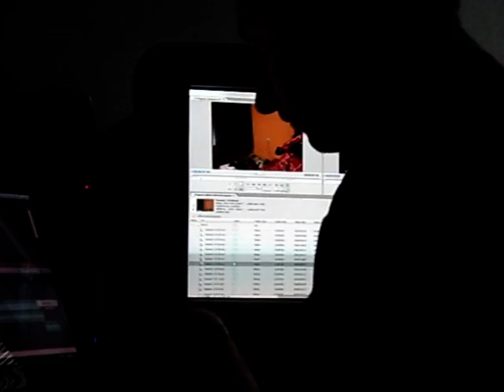Warsztaty filmowe - 25. AFF-Era Filmowa - Bydgoszcz 2010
Relacja z przebiegu warsztatów filmowych odbywających się podczas 25. AFF-Ery Filmowej w Bydgoszczy...